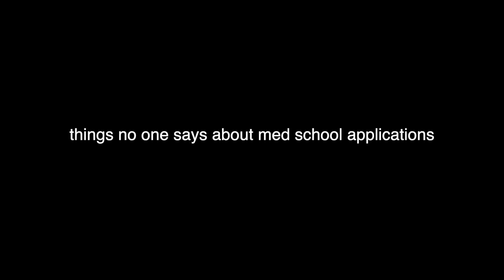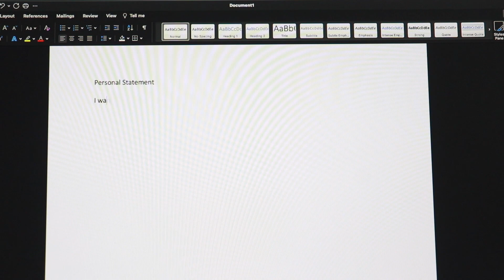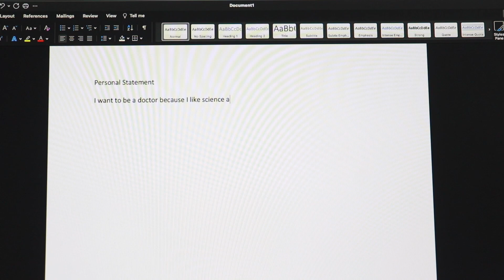Things NOBODY says when applying to medical school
For all of you going through applications right now, this one's for you :')

This process sucks, but hope this provided a bit of comic relief LOL - a like and sub would be greatly appreciated :D

My name is Arvind and I'm an incoming medical student at UNC! If you need help with applications, check out my Aacepted AMCAS Application

Croosh - OK Yup!